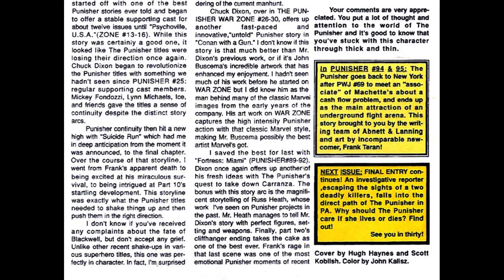The Punisher ~ War Journal v1 070 ~ Final Entry comic book